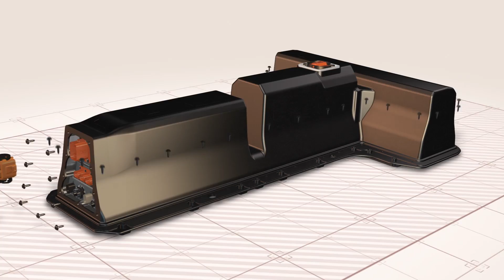SAE Eye on Engineering: Dutch Treat on Hybrids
Would you buy a new plug-in hybrid car if the price was 75% less than retail? In this episode of SAE Eye on Engineering, Senior Editor Lindsay Brooke looks at the Netherlands' purchase incentive to jump-start the sale of plug-ins.

SAE Eye on Engineering also airs Monday mornings on WJR 760 AM Detroit's Paul W. Smith Show. Access archived episodes of SAE Eye on Engineering